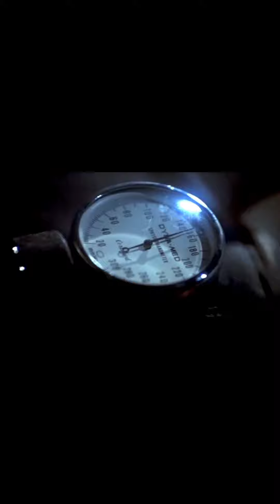Rocky 3 - Clubber Lang